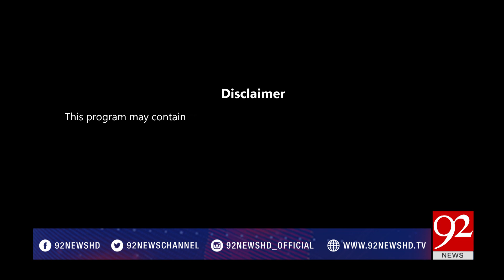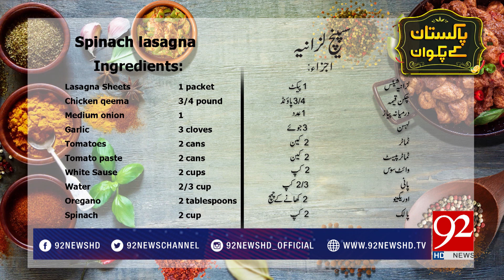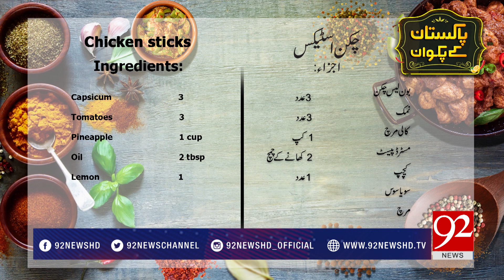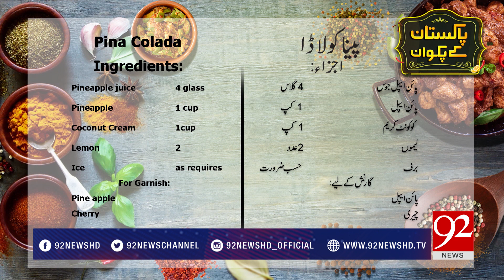Pakistan Kay Pakwan - 22 February 2018 - 92NewsHDPlus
Watch Complete Program : Pakistan Kay Pakwan - 22 February 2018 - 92NewsHDPlus